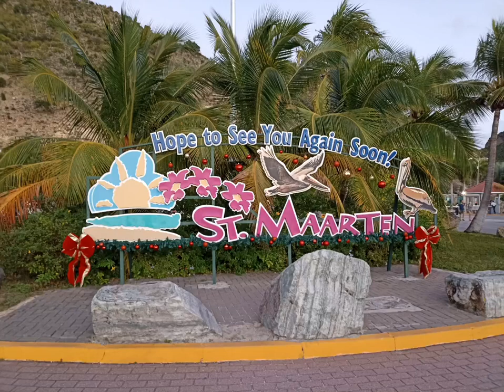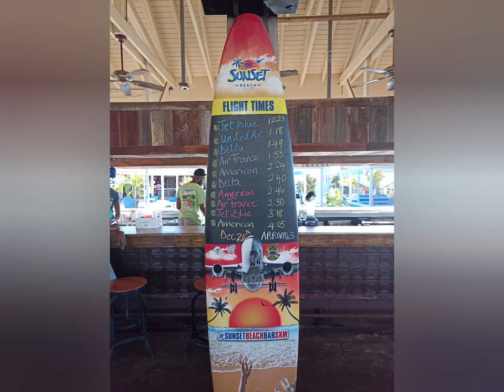🌞St. Maarten. Flights watching ✈️